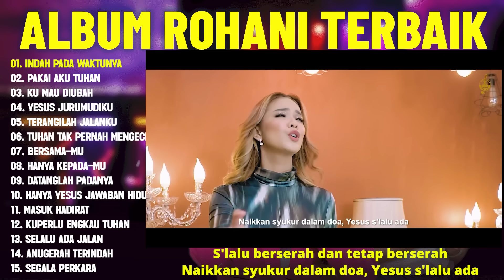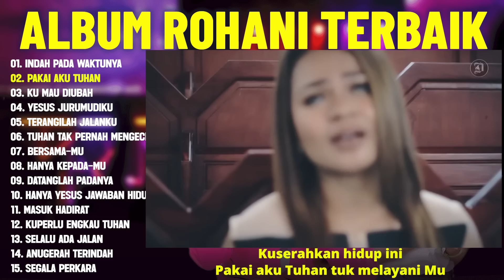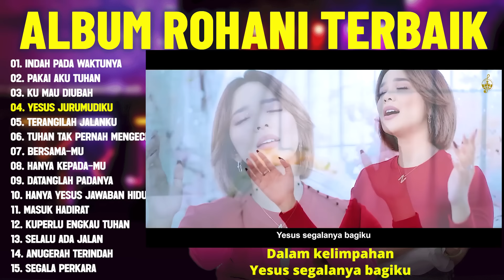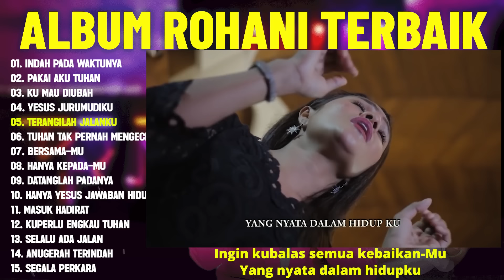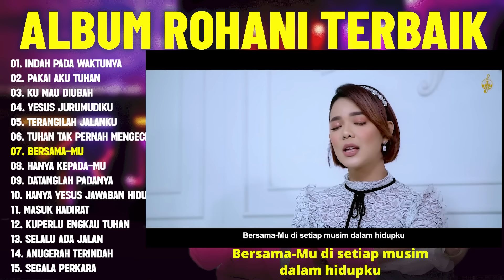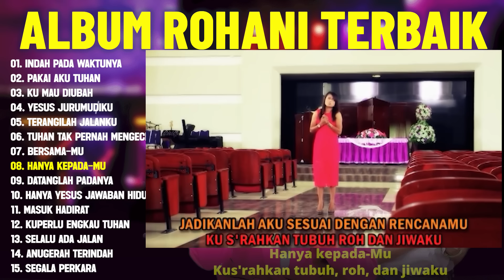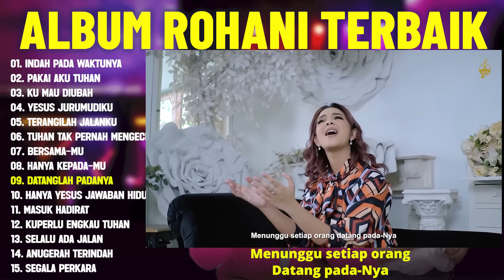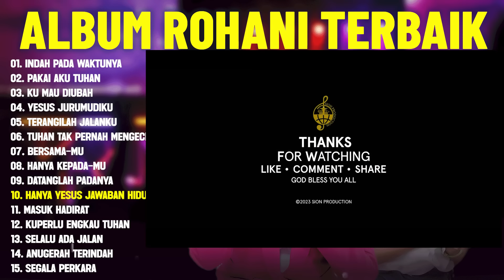Putri Siagian & Mitha Talahatu Full Album 2024 (Lirik Video) || Lagu Rohani Paling Menyentuh Hati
[00:00] Indah Pada WaktuNya
[05:11] Pakai Aku Tuhan
[10:27] Ku Mau Diubah
[15:29] Yesus Jurumudiku
[20:07] Terangilah Jalanku
[25:54] Tuhan Tak Pernah Mengecewakan
[31:55] Bersama-Mu
[37:21] Hanya Kepada-Mu
[42:55] Datanglah PadaNya
[48:55] Hanya Yesus Jawaban Hidupku
[54:02] Masuk Hadirat
[58:32] Kuperlu Engkau Tuhan
[01:04:23] Selalu Ada Jalan
[01:10:11] Anugerah Terindah
[01:15:15] Segala Perkara